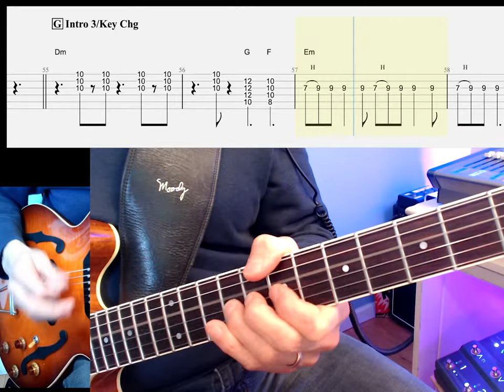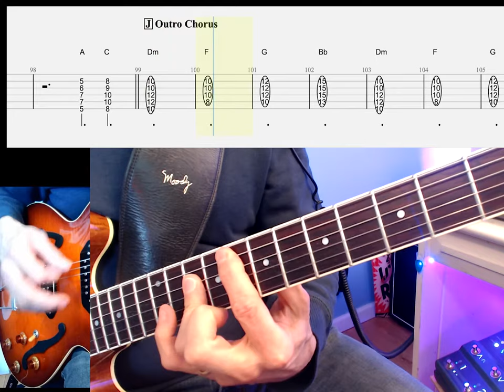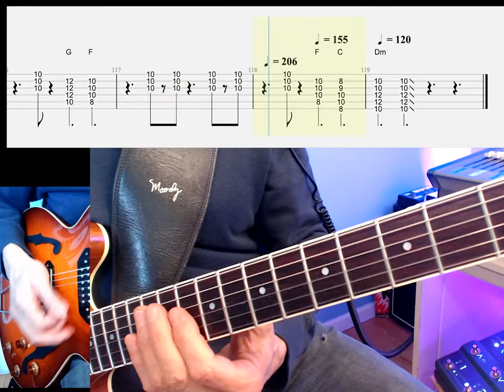Call Me, Blondie: Guitar 1/Lead Guitar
For my students: TAB from Guitar #1/Lead Guitar part.
Arranged in three parts for live performance (see other vids on this channel for G2 and G3 parts), suitable for large ensemble, in this case at Whitney Young Magnet HS in Chicago, Spring '22
➡️ Rough drum/bass tracks exist for reference only, and inaccuracies exist.
➡️ Some adjustments are made in any transcription arranged for a large ensemble. But this is intended to be appropriate source material for a cover band (split THREE ways), and 97% accurate ;) For 100%, a decent guitarist/pair of guitarists could hang with the recorded version and these videos/tab and nail it after a couple run throughs.
➡️ Cover bands with one guitarist would have to borrow sections of of Guitar 1 and 2. For bands with two guitars, just using parts 1&2 should get you most of the way there. There are several tracks of guitar padding on recorded version (part 3 in my arrangement), so a keyboardist could potentially mimic that.